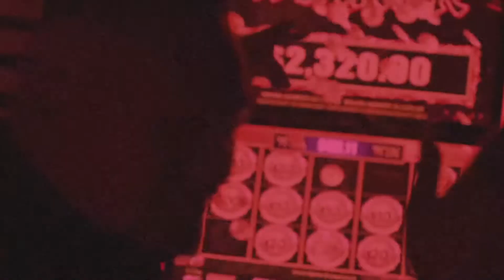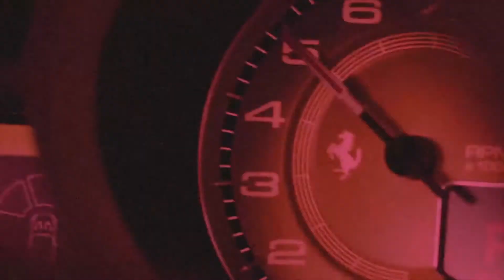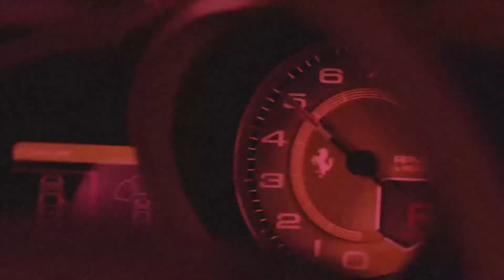[FREE] OneFour x Central Cee Type Beat 2022 - "BLADE" | Free Hard Melodic Drill Type Beat 2022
[FREE] OneFour x Central Cee Type Beat 2022 | Free Hard Melodic Drill Type Beat 2022

[FREE] Central Cee x ArrDee Type Beat 2022 | Free Melodic Drill Type Beat 2022

[FREE] 98s V9 x Central Cee Type Beat 2022 | Free Wavy Melodic Drill Type Beat 2022

  - (IG) @prodbytandol
  - (BEATSTORE COMING SOON)

*PURCHASED BEATS COME WITH ONLY ONE TAG AT THE BEGINNING AND END OF THE BEAT*

🎵YOU MUST PURCHASE A LEASE TO USE THIS BEAT ON STREAMING PLATFORMS (SPOTIFY, APPLE MUSIC ETC.) AS ALL MY BEATS ARE COPYRIGHT PROTECTED.